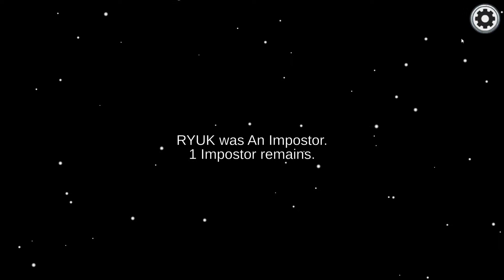Among Us - Banana An Impostor Crewmate Gameplay - No Commentary [1080p60FPS]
Mausser Gameplay
Game: Among Us
Banana An Impostor
[1080p60FPS]

SYSTEM REQUIREMENTS
MINIMUM:
OS: Windows 7 SP1+
Processor: SSE2 instruction set support
Memory: 1 GB RAM
DirectX: Version 10
Storage: 250 MB available space